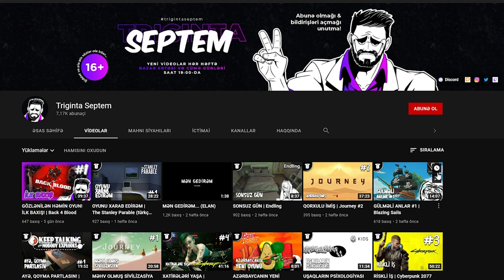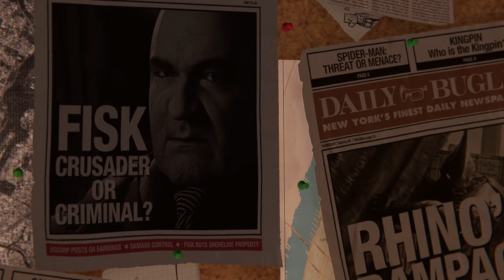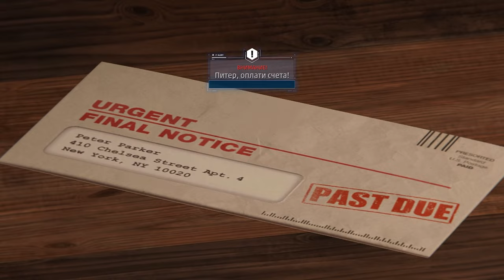HÖRÜMÇƏK-KİŞİ VƏ BOYNUYOĞUN | Marvel’s Spider-Man Remastered #1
Bu oyunu oynamağı planlaşdırmasam da, sizin üçün bir neçə bölüm çəkmək qərarına gəldim. Marvel’s Spider-Man Remastered seriyası kanalda!